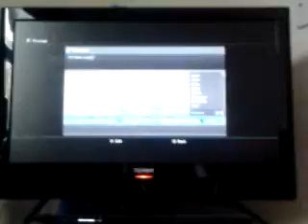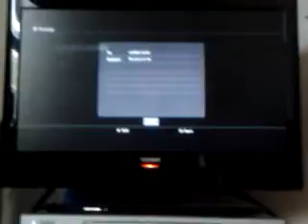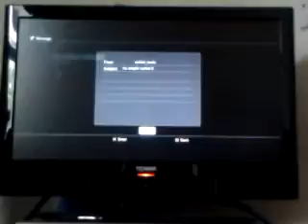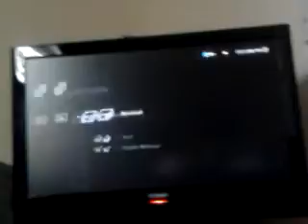B ops shi no numa part 4 round 22